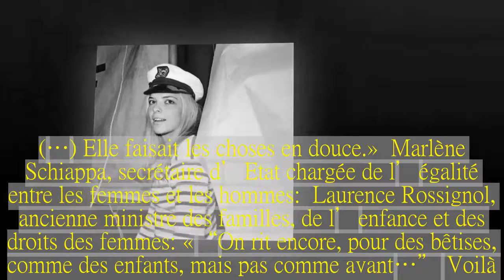une pluie d’hommages d’artistes et du monde politique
La chanteuse est décédée dimanche 7 janvier, à l’âge de 70 ans.Sa mort a suscité de nombreux hommages attristés.Le Monde | • Mis à jour le  Dans les heures qui ont suivi, quelques fans se sont rendus devant l’hôpital américain de Neuilly, à l’image de Nora, 52 ans, venue avec une rose rouge pour « être près d’elle ».« C’est notre jeunesse, c’est la joie de vivre.Avec Michel Berger ils formaient un couple merveilleux », a-t-elle confié au journaliste de l’AFP sur place.Toute la journée, les hommages du monde politique et de la chanson française ont salué le départ de l’artiste :  Le président Emmanuel Macron : « France Gall a traversé le temps grâce à sa sincérité et sa générosité.Elle laisse des chansons connues de tous les Français et l’exemple d’une vie tournée vers les autres, ceux qu’elle aimait et ceux qu’elle aidait.(.)Si Johnny Hallyday fut pour bien des Français cette figure de grand frère protecteur, France Gall fut assurément leur éternelle petite soeur, dont la fragilité radieuse a accompagné des générations.»  Françoise Nyssen, ministre de la culture : « Icône de la chanson française, intemporelle, France Gall n’appartenait pas à une génération : elle a su s’adresser à toutes.Elle a affronté les combats personnels en donnant tout pour la musique.Elle nous quitte, mais évidemment on dansera encore sur des accords qu’on aime tant.»  Julien Clerc : « France, nous avions 20 ans, des bonheurs, des chagrins.Une part de ma vie s’en va avec toi.»  Jane Birkin : « Elle était très discrète, mystérieuse.Elle ne se vantait pas des choses qu’elle faisait.(…) Elle faisait les choses en douce.»  Marlène Schiappa, secrétaire d’Etat chargée de l’égalité entre les femmes et les hommes :  Laurence Rossignol, ancienne ministre des familles, de l’enfance et des droits des femmes : « “On rit encore, pour des bêtises, comme des enfants, mais pas comme avant…” Voilà.C’est ça.Charlie et France Gall dans ce même dimanche triste et gris.»  Mireille Mathieu : « J’ai connu France à mes débuts en décembre 1965 (.).Elle était d’une extrême bienveillance envers moi qui faisait mes premiers pas sur scène.Ses chansons sont une part de notre vie »  La chanteuse Louane : « Sûrement France Gall est-elle heureuse de retrouver Michel Berger au Paradis Blanc.Ils nous laissent tellement de chansons éternelles.»  François Hollande : « France Gall était une chanteuse lumineuse, qui a su donner sa voix aux plus grands auteurs.Elle a fait de ses chansons des succès qui sont entrés dans notre patrimoine musical.»  Nicolas Sarkozy : « C’est tout autant l’artiste merveilleuse et talentueuse que la personnalité engagée, passionnée, entière que j’aimais chez France Gall.Ses mots et ses mélodies resteront à jamais dans nos cœurs.Pensées pour les siens.»  Pierre Lescure : « Je sais pas vous, j’avais beau savoir que France était affaiblie ces temps derniers, je pleure comme un môme.Parce que France Gall avait de la grâce, une des plus grandes et belles voix de France.Après les jolies ch